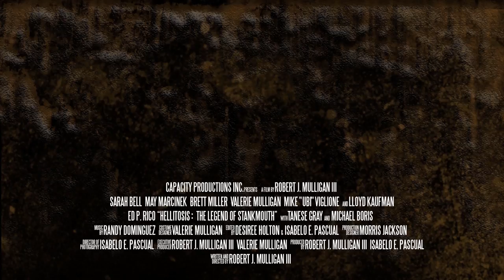Hellitosis: The Legend of Stankmouth | Trailer | Robert Mulligan III | Sarah Bell | May Marcinek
Trailer of Hellitosis: The Legend of Stankmouth Movie directed by Rob Mulligan. The movie features, Rob Mulligan along with Sarah Bell,  Lloyd Kaufman among others.

He creeps... He crawls... He sh*ts! And when five unsuspecting people stumble upon his domain, he sets out on a quest for victims, leaving a trail of unspeakable (and stinky) carnage in his wake. He's Stankmouth, and he's a crazed killer with a unique physical condition that gives new meaning to the term "potty mouth" in this instant gross-out classic.

WATCH NOW:
Amazon Prime US